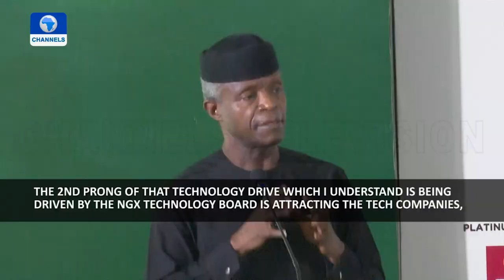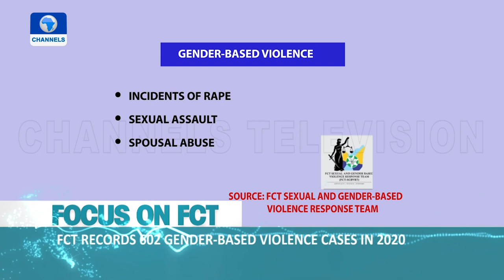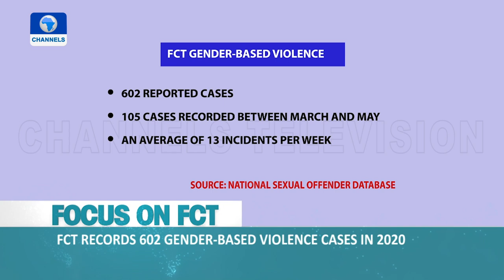Buhari, Osinbajo Meet Women Affairs Minister Over SGBV + More | Dateline Abuja